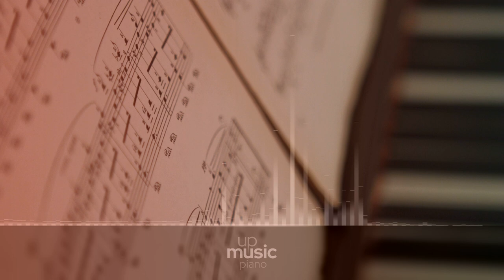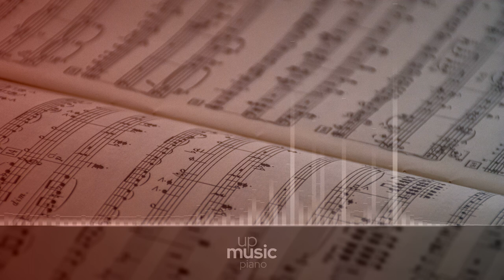Parade, by Nihilore ∙ upmusic ∙ piano